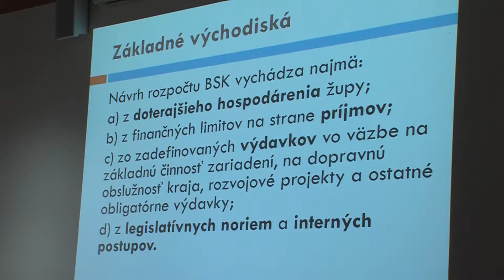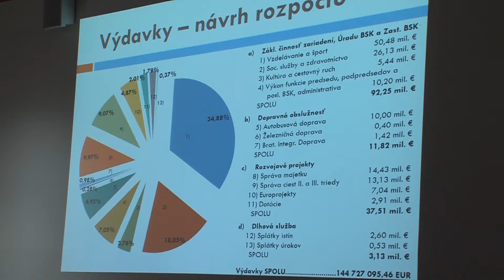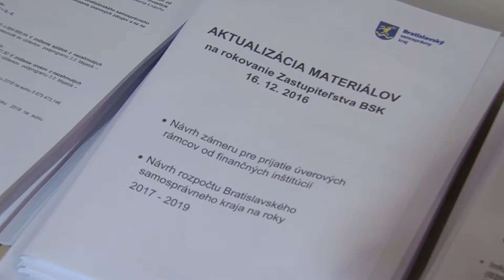BSK Zastupitelstvo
XXIII. pracovné zasadnutie Zastupiteľstva Bratislavského samosprávneho kraja, ktoré sa uskutočnilo dňa 16. decembra 2016.